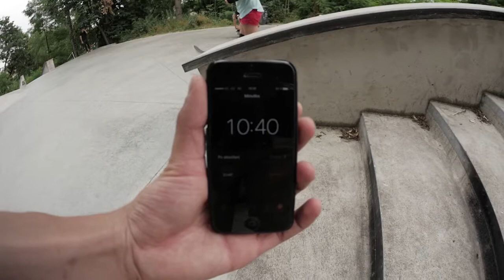ARCHIV: HODINA S: Štěpán Folkmann